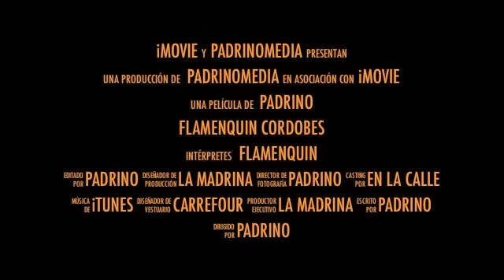Flamenquin Cordobes Antiguo